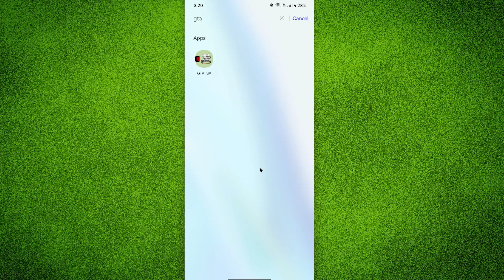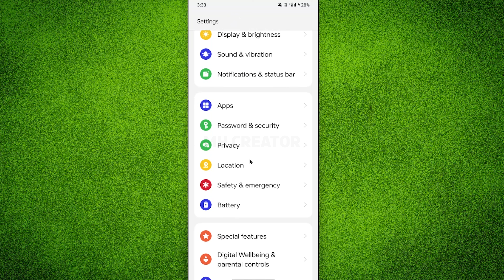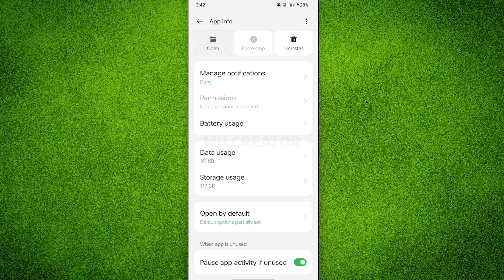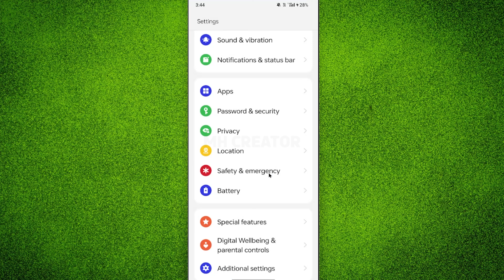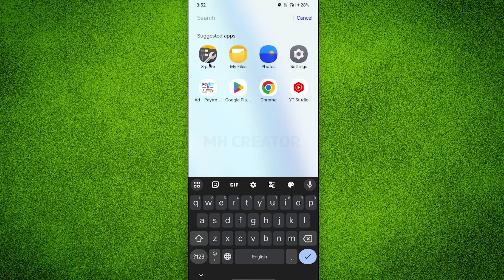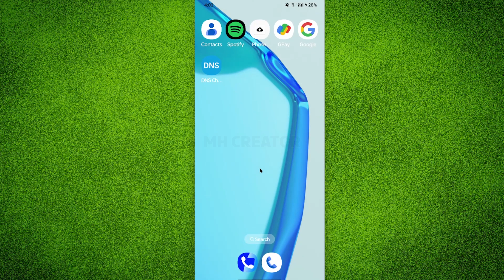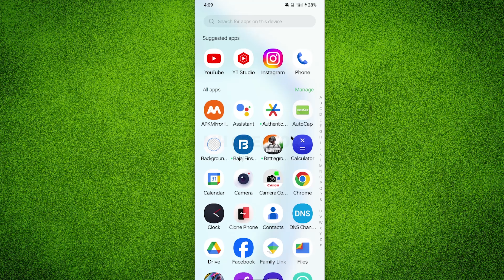Gta san andreas Netflix resources download problem | download stalled please check your connection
MY GADGETS
○ My Camera
○ My Microphone (simple wire)
○ My Microphone (USB)
○ My Microphone (Lav)
○ My Main Tripod
○ My Mobile Tripod
○ My Mobile
○ My monitor
○ My Soft Box

Hey All Friends Today I am going to show you how to fix gta San Andreas Netflix download failed recourses stuck download problem solve So watch video Till the end Thanks.

How to fix your device isn't compatible with this version android | play store app install problem

Your Question

1)gta san andreas netflix resources pack download problem
2)gta san andreas netflix login problem 2025
3)gta vice city netflix ko login kaise karte hain
4)gta san andreas netflix login problem
5)gta sa netflix resources stuck download problem
6)gta sa starting problem fix
7)gta sa lodaing problem fix
8)how to fix gta sa stuck problem
9)gta sa netflix resources download problem
10)gta sa netflix resources stuck problem
11)how to fix gta san andreas netflix resources stuck problem

1.gta san andreas netflix resources stuck
2.gta san andreas resources stuck problem mhcreator
3.gta san andreas netflix resources download problem
4.gta san andreas netflix download android mh creator
5.gta san andreas netflix your device isn't compatible
6.gta san andreas netflix your device isn't compatible fix
7.gta trilogy netflix dawnload problem
8.your device isn't compatible with this version gta san andreas netflix
9.fix gta san andreas netflix your device isn't compatible with this version
10.gta san andreas netflix your device isn't compatible with this version

gta san andreas netflix starting download problem
gta san andreas pause download problem mh
how to solve download failed in gta san andreas
gta san andreas me download failed problem mh

💙  𝓕𝓞𝓛𝓛𝓞𝓦 𝓤𝓢  💙💞

𝐇𝐀𝐒𝐇𝐓𝐀𝐆▶️ mhcreator ◀️